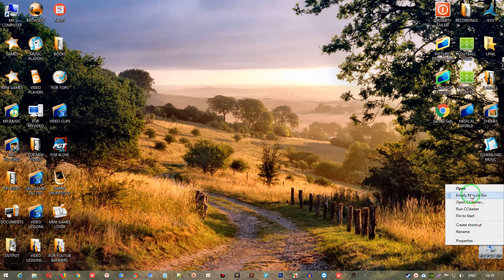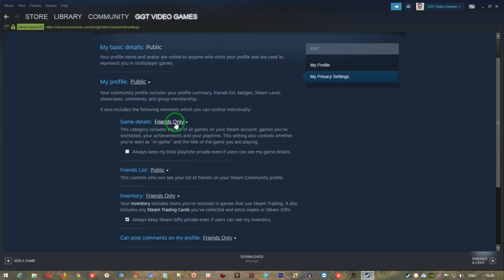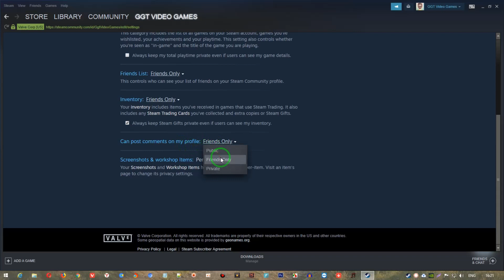როგორ შევარჩიო უსაფრთხოების პარამეტრები Steam-ზე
ამ ვიდეო გაკვეთილის მეშვეობით, მე მინდა გასწავლოთ, ძალიან მარტივი ხერხი, იმისა თუ როგორ შეგვიძლია Steam-ის აქაუნთზე მოვახდინოთ, ჩენი პირადი ინფორმაციის შესახებ პარამეტრების ისეთი წყობით დაყენება, რომ ჩვენი პირადი ინფორმაცია იყოს გარკვეულ წილად დაცული და ხელშეუხებელი, იმ უცხო პირებისგან რომლებიც არ შედიან ჩვენი Steam-ის მეგობრების სიაში.